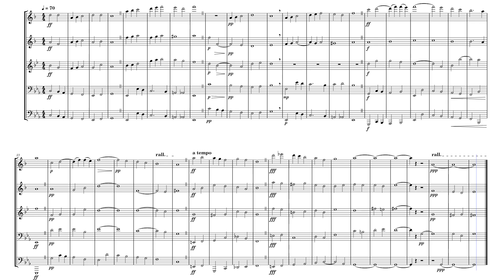Introduction (Mvt I) from Gothic Suite (Suite Gothique) – Léon Boëllmann for Brass Quintet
I did a transcription of the Boëllmann Gothic Suite Mvt. 1. This one is kinda underrated as a movement as everyone drools over the last movement (I don't blame them, it's a banger). This isn't a perfect transcription and I'm always looking for advice. One thing's for sure, the principal trumpet part and horn part are fully playable, (because my buddy and I played through all of this as written) so I hope the trombone and tuba part are manageable.